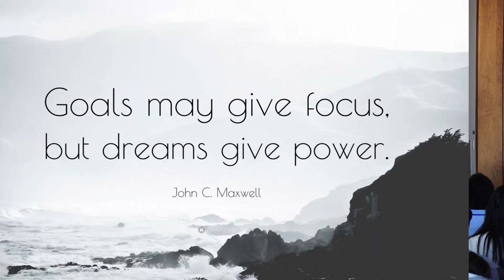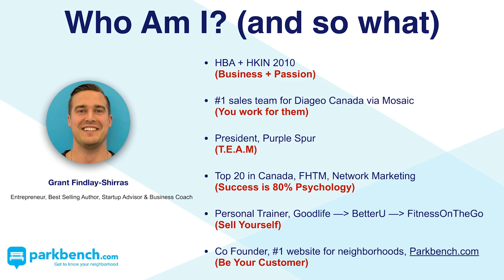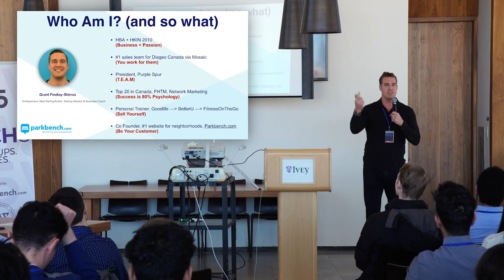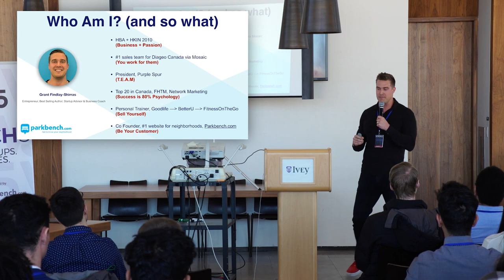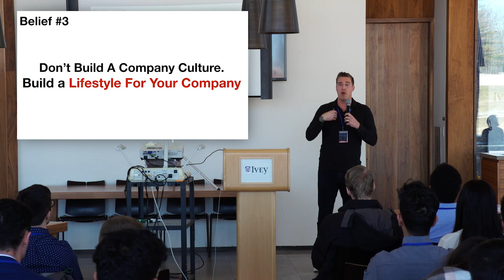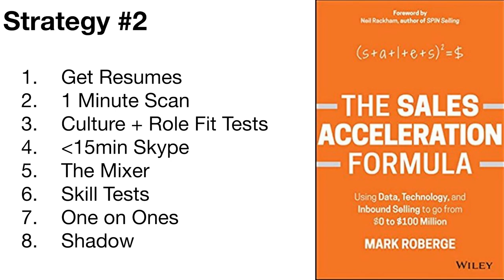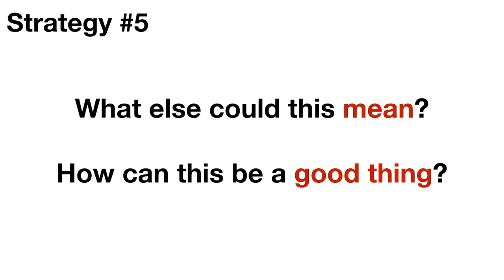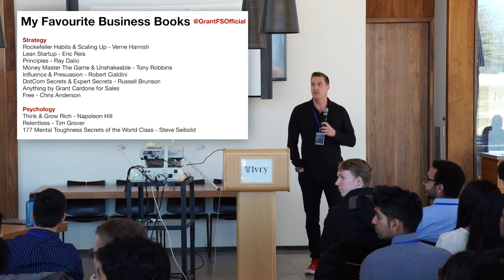How To Build a Multi-Million Dollar Business WITHOUT Investors - Keynote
How to build a multi million dollar business without investors
Ivey Keynote
Grant Findlay-Shirras
Co Founder and CEO of Parkbench.com

Pitch5
University of Western Ontario
Richard Ivey Business School